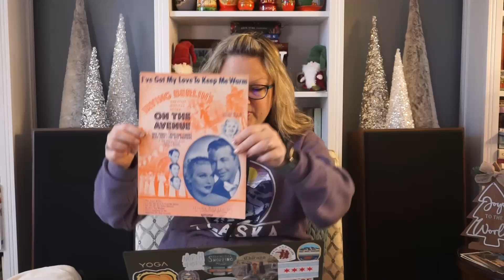WOW! Look What I Sold Over the Weekend on Ebay and Poshmark!! Christmas Shopping!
I'm a stay-at-home mom who supplements the family income by flipping items for profit online! I sell on various platforms, including eBay, Poshmark, Facebook, and Mercari. Every day, we post videos of what sold the day before, whether it's one item or 20!

reseller online reseller eBay reseller entrepreneur side hustle gig work YouTuber work from home be your own boss sustainable vintage thrifted used shoes bolo brands tips and tricks how to sell on ebay vintage polo postcards movies daily sales for profit mug clothing sustainable reuse